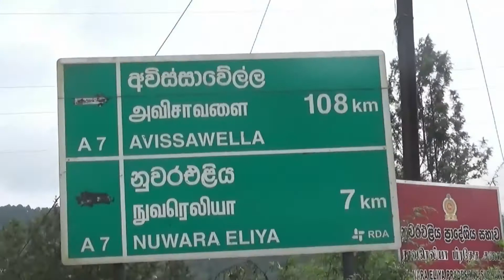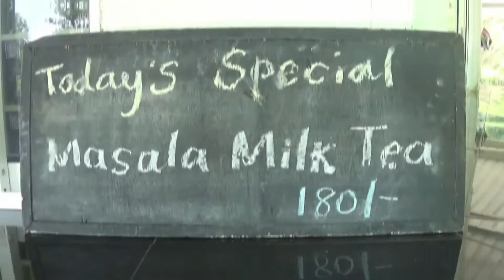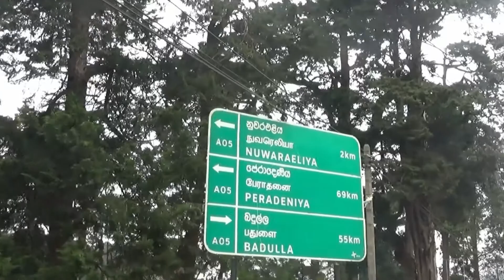Travel To Nuwara Eliya Srilanka | நுவரெலியா சுற்றுலா | TAKKUNU VLOG 01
bloopers#
Tamil Travel#
Lal#
Dhusy#
srilanka# nuwara eliya# kandy#jaffna#batticaloe# trincomalee# anuradhapuram#polannaruwa# island# srilanka youtub channel# takkunu#
srilanka food# tamil srilanka# yalpanam# mattakalappu# thirukonamalai#srilanka travl